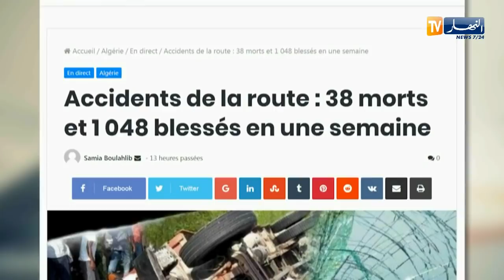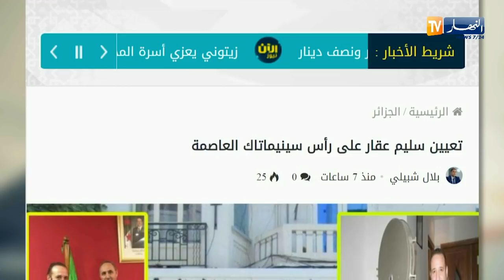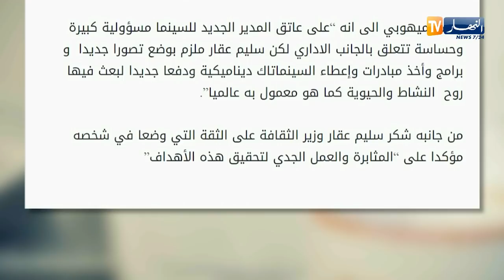المواقع الإلكترونية: " بالصور..1000 عامل من مركب الحجار يوقفون الإنتاج "